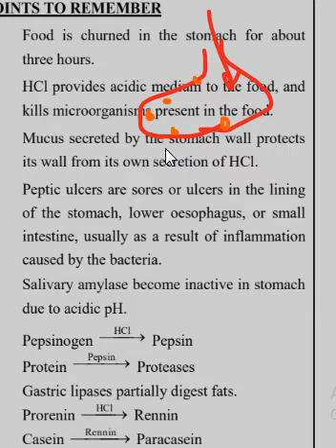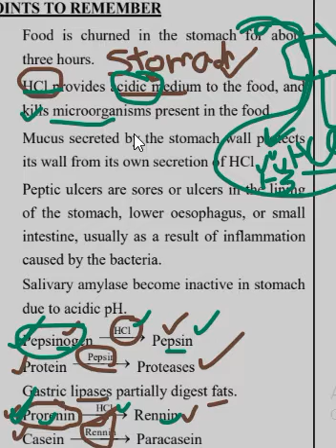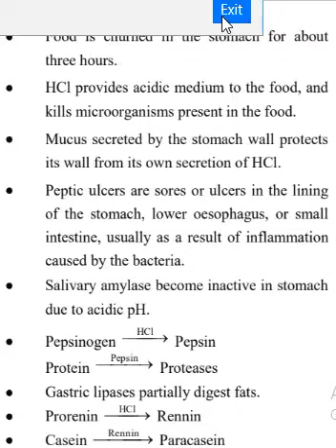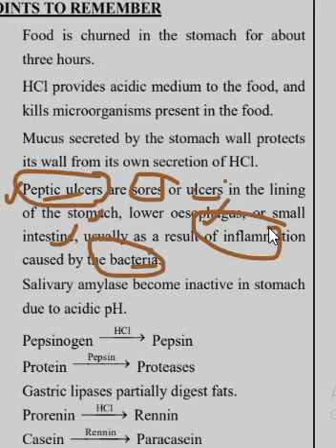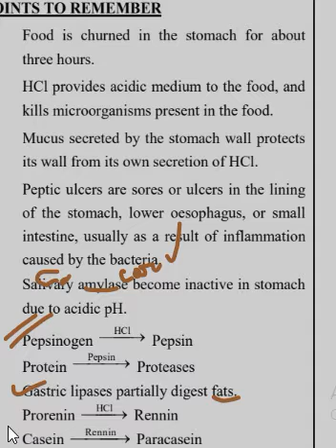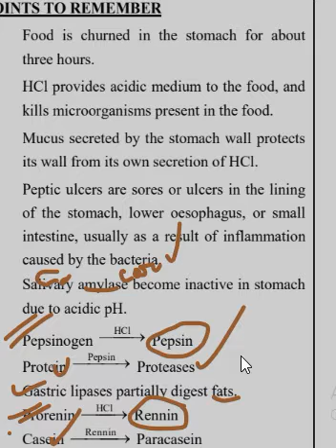DIGESTION IN STOMACH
VIDEO INCLUDES DIGESTION IN STOMACH. MILLIONS OF GASTRIC GLANDS ARE PRESENT IN WALL OF STOMACH THAT GETS ACTIVATED ON REACHING FOOD TO STOMACH. THESE GASTRIC GLANDS RELEASE GASTRIC JUICE THAT INCLUDES HCL, MUCUS & GASTRIC ENZYMES. GASTRIC ENZYMES INCLUDE GASTRIC LIPASE, GASTRIC AMYLASE & PROTIEN DIGESTING ENZYMES PEPSINOGEN & PRORENNIN. PROTIEN DIGESTING ENZYMES PEPSINOGEN & PRORENNIN REMAIN INACTIVE & GETS ACTIVATED ON ACTION OF HCL ON IT. PEPSINOGEN GETS CONVERTED IN ACTIVE PEPSIN & DIGESTS PROTIENE INTO PROTEOSES WHILE RENNIN DIGESTS MILK PROTIENE CASIENE INTO CALCIUM PARACASIENATE. GASTRIC AMYLASE DIGESTS CARBOHYDRATE & GASTRIC LIPASE DIGESTS FAT PRESENT IN FOOD.